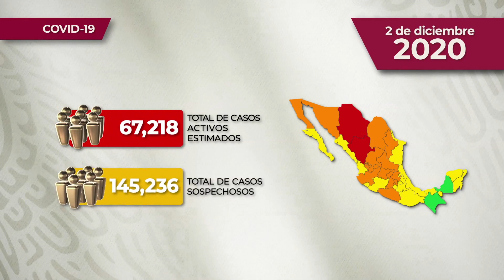REPORTE DIARIO DE COVID-19 * 2 DE DICIEMBRE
Comunicado Técnico Diario: Nuevo Coronavirus en el Mundo COVID19 | 2 de diciembre de 2020